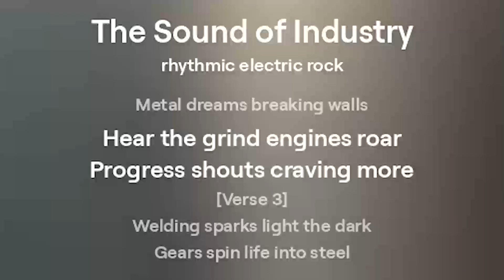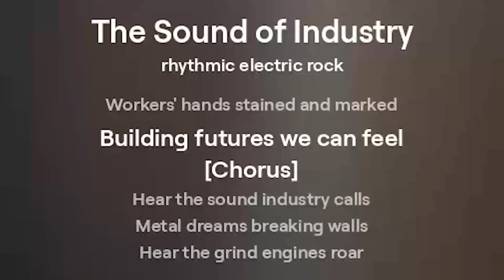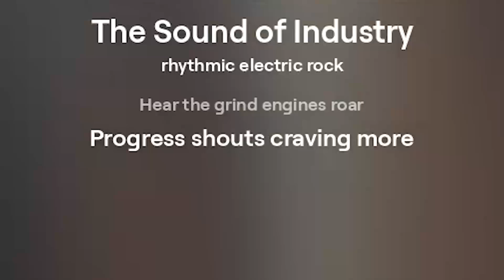The Sound of Industry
Song name: The Sound of Industry

[Verse]
Machines hum loud echoes
Factory floors they pulse and sway

[Verse 2]
Iron clangs sharp and bold
Steam rises a new day

[Chorus]
Hear the sound industry calls
Metal dreams breaking walls
Hear the grind engines roar
Progress shouts craving more

[Verse 3]
Welding sparks light the dark
Gears spin life into steel

[Bridge]
Workers' hands stained and marked
Building futures we can feel